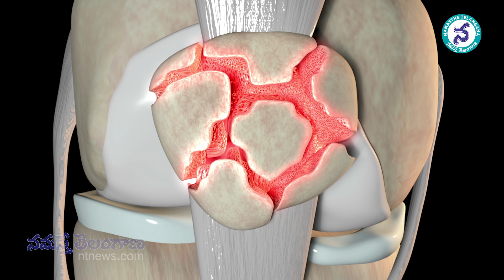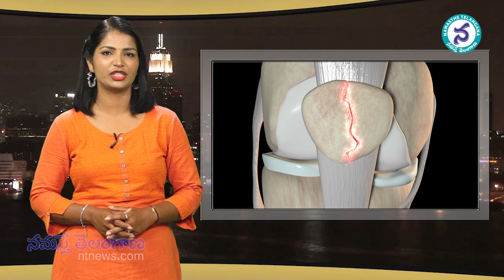టైప్‌-1 డయాబెటిస్‌‌తో ఇవి గుల్లబారిపోతాయ్ || Impacts of type 1 diabetes on bones || Blood Sugar